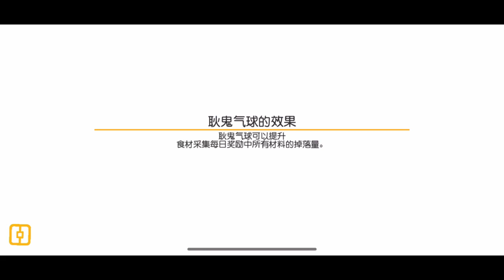Pokémon Quest China Clone Venusaur Weekend Event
The 1 year anniversary Challenge which became available May 11 - June 2 for the NetEase version of Pokémon Quest.
This event also added 9 new Pokémon into Quest, Hoenn starters and their evolutions.

Join the Pokémon quest discord.

Tips appreciated
$eurostepIrvin